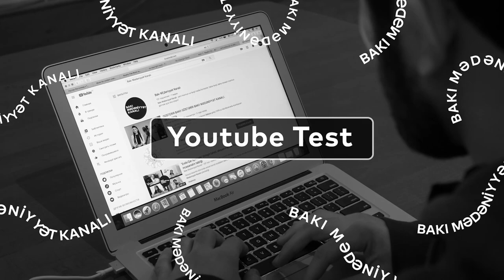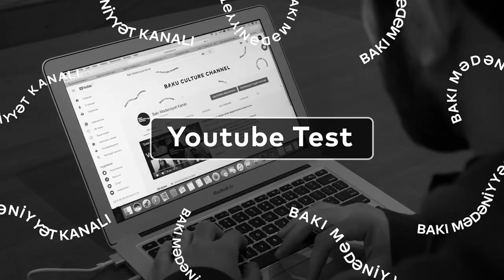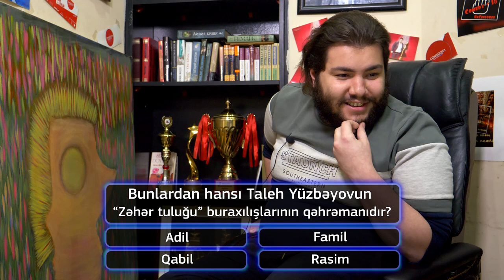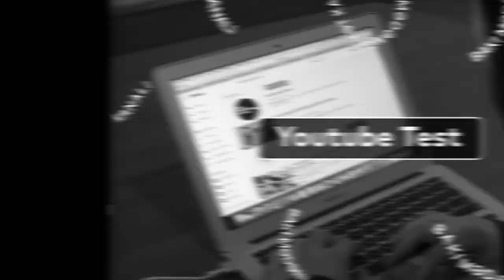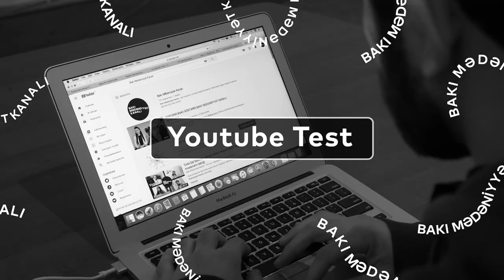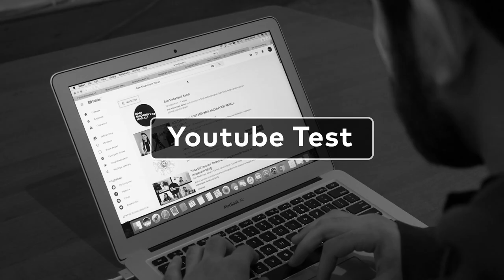YouTube Test — Qalib Musayev, Emil Dalivalov (Лига Смеха Азербайджан)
YouTube Test (Pilot Buraxılış) — Qalib Musayev, Emil Dalivalov (Лига Смеха Азербайджан)

BMK sizə yeni formatda növbəti buraxılışını təqdim edir. Bu buraxılışda iştirakçıların YouTube haqqında olan biliklərini yoxlayacağıq. Verliş boyu iştirakçılar YouTube haqda suallara özlərinə məxsus tərzdə və yumoristik şəkildə cavab verəcəklər.

Bu formatın davamını görmək istəyirsinizsə fikrinizi şərh bölməsində qeyd edərək və ya videonu bəyənərək bildirə bilərsiniz.

Qonaqlar: Qalib Musayev, Emil Dalivalov

Bakı Mədəniyyət Kanalı - yeni məzmun və fərqli media formatıdır.

Suallar:
3:40 – Popumuz var şousunun introsunda kimin şəkili yoxdur?
4:44 – Kəllə-kəlləyə layihəsində kim münsif olub?
5:37 – Taleh Yüzbəyovun “Zəhər tuluğu” buraxılışlarının qəhrəmanı kimdir?
6:31 – YouTube’da ən çox izləmə sayı olan video?
7:26 – YouTube’un ödənişli versiyasının adı nədir?
8:10 – Hansı TV kanalının YouTube’da abunə sayı daha çoxdur?
8:46 – YouTube’da ən qısa video neçə saniyədir?
9:50 – YouTube Trend